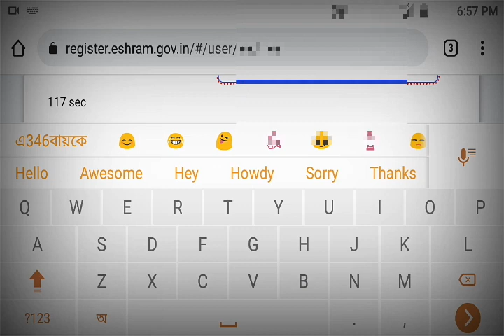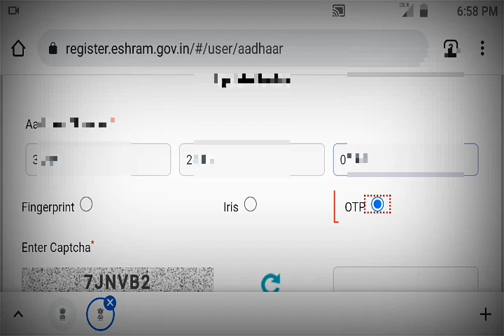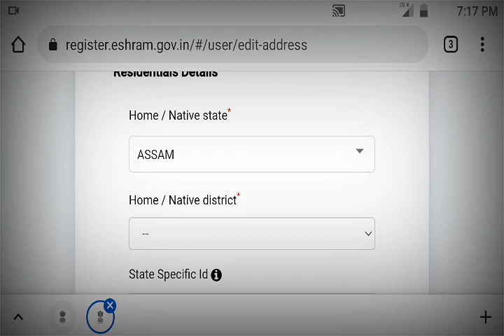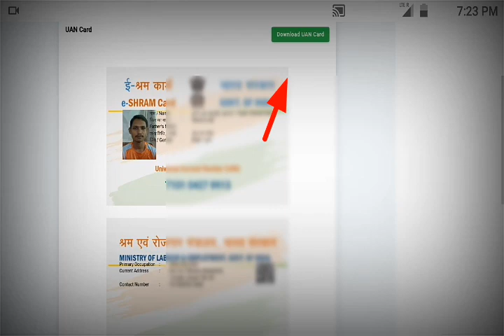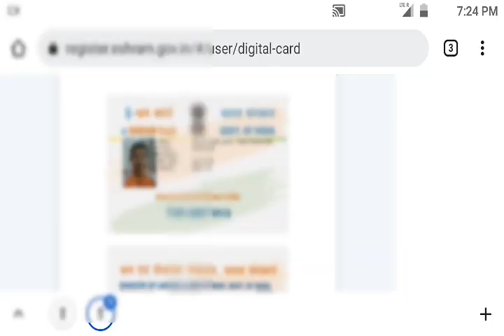e Shram card correction kaise kare | e shram profile kaise update kare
e Shram card correction kaise kare,e shram profile kaise update kare,e shram card correction online

About video -
            E shram profile update karke e shram card correction kar sakte hai. E shram profile kaise update karna hai aur profile update hone ka baadme e shram card corrected details ko kaise dekhna hai aur kaise update profile ke sath e shram card download karna hai iske bareme video me dikhaya gaya hai.

Eshram_profile_update_online

Topic Covered :
1. E shramick card profile update
2. e shramik profile update kaise kare